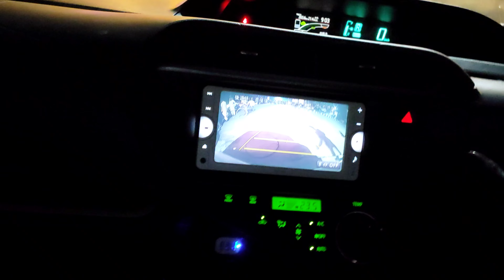Buffy party with friends